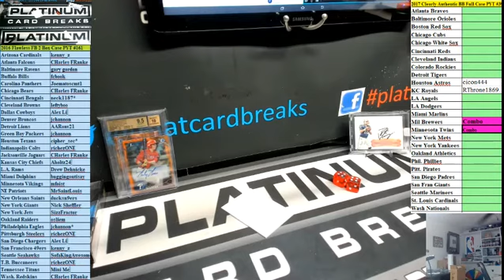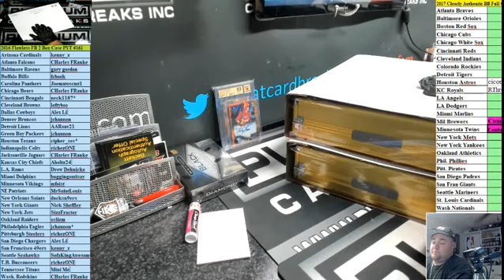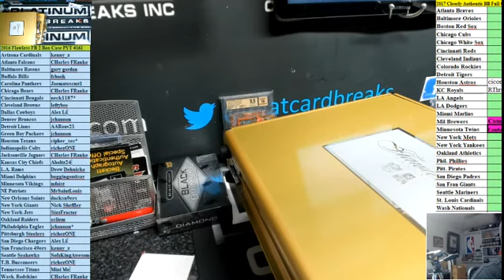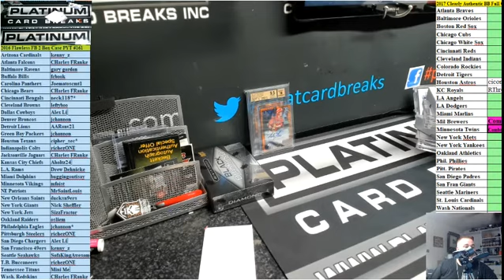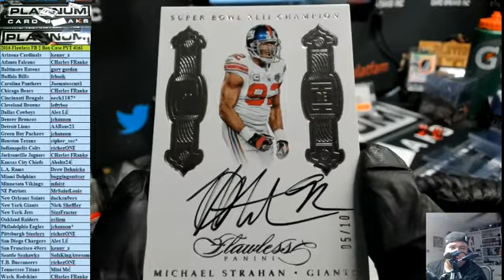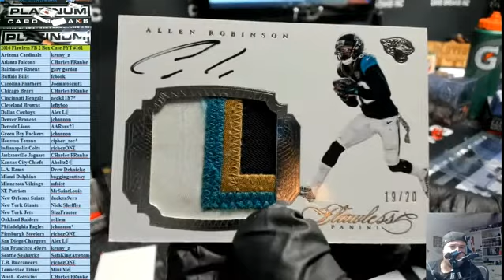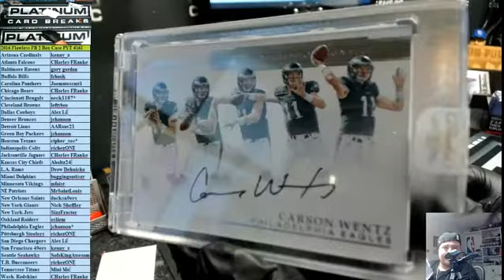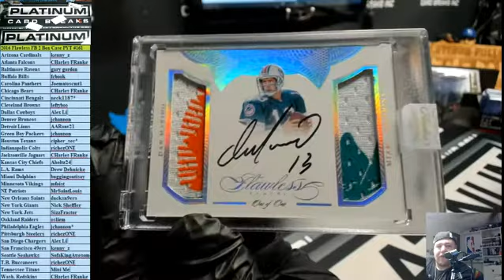2016 Flawless FB 2 Box Case PYT #161 MONSTER NEW WAVE CASE